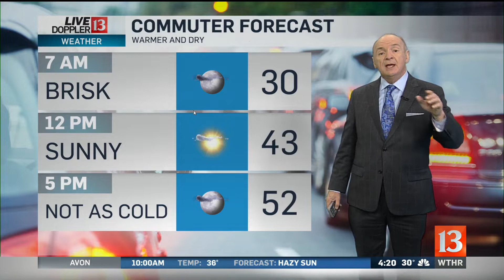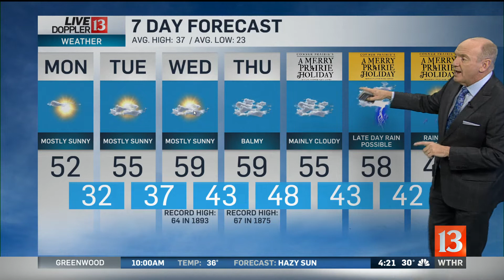12-23-19 Sunrise Forecast